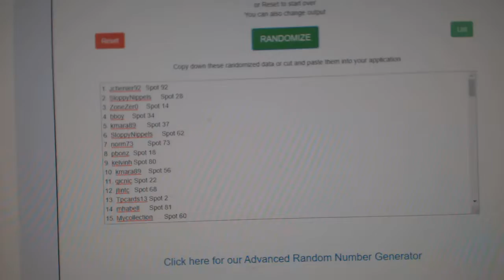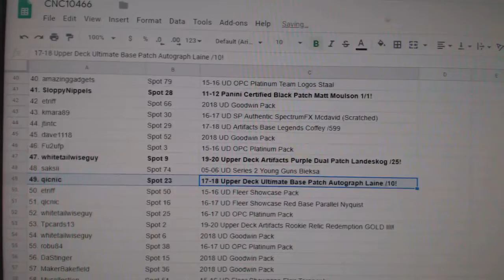C&C High End Chancer Hockey Break - C&C GB #10,466